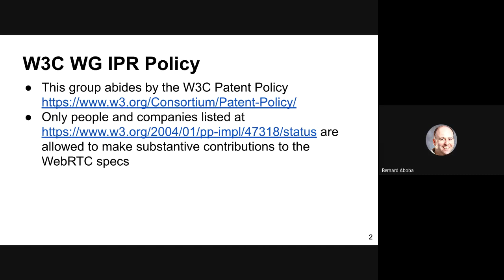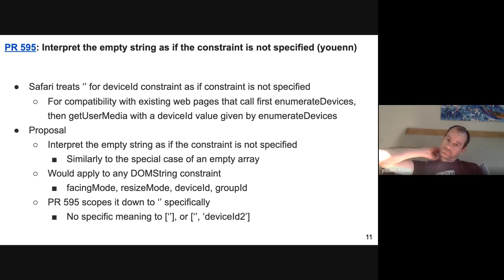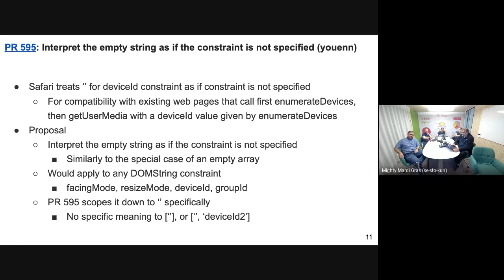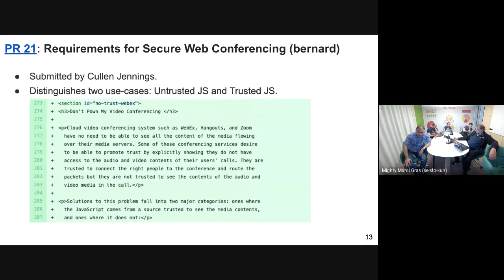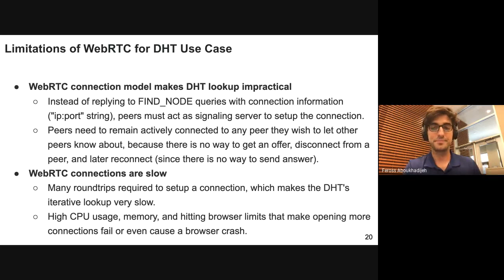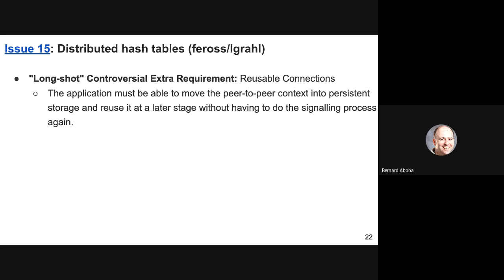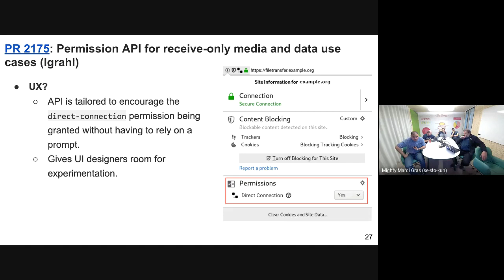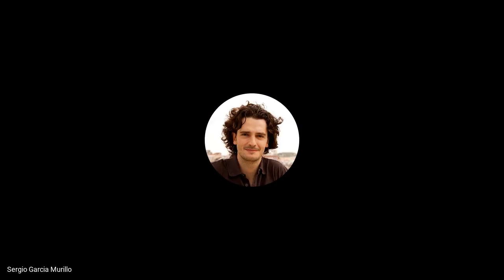WEBRTC WG F2F meeting June 2019